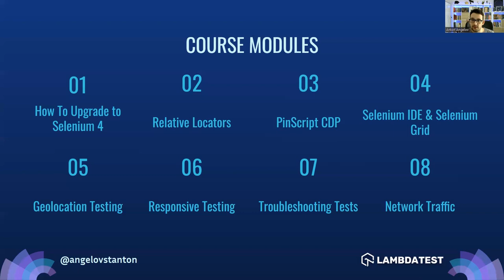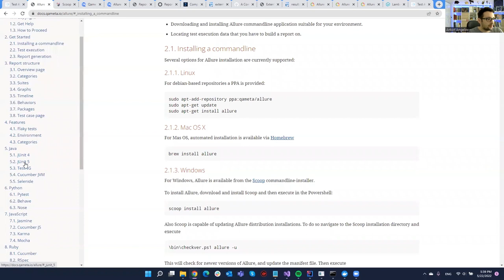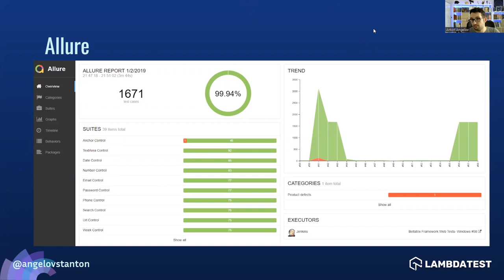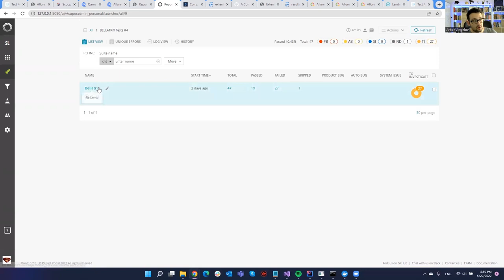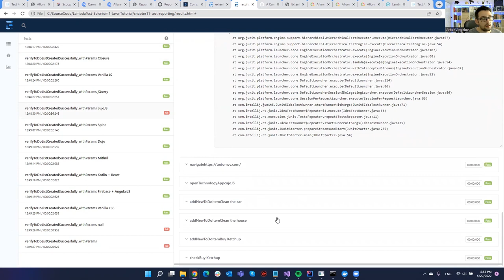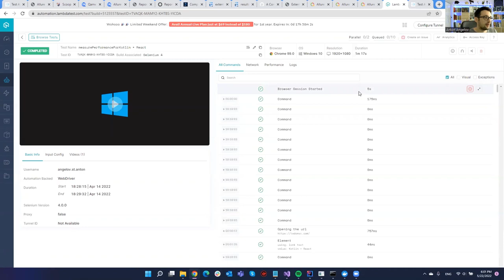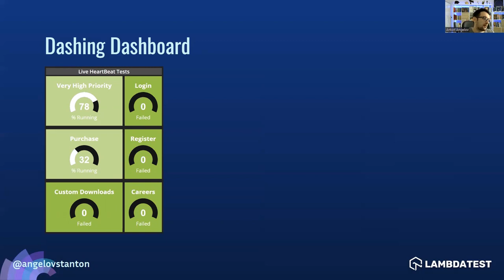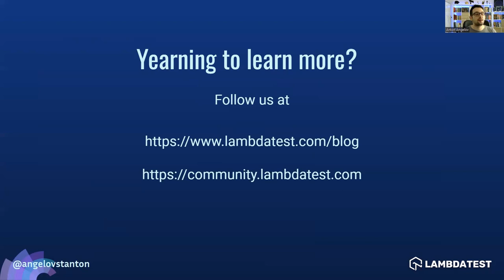Test Result Analysis and Reporting 📝| Selenium 4 | Lambdatest | Part XI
Watch this video to know more about test result analysis and reporting in Selenium 4. Also, learn about different selenium reporting tools based on ease of setup, pricing, supported report formats, and more. Start FREE Testing

📢 In this 𝑺𝒆𝒍𝒆𝒏𝒊𝒖𝒎 𝟒 video, 𝑨𝒏𝒕𝒐𝒏 𝑨𝒏𝒈𝒆𝒍𝒐𝒗 (@𝒂𝒏𝒈𝒆𝒍𝒐𝒗𝒔𝒕𝒂𝒏𝒕𝒐𝒏), CTO and Co-founder of Automate The Planet Ltd., explores different Selenium reporting tools for web automation testing.

Following are the some of the best selenium reporting tools for automation testing👇

🔸 𝑨𝒍𝒍𝒖𝒓𝒆
➔ Allure is an open-source framework developed for creating understandable test execution reports. It is basic and allows you to add parameters, steps, and attachments.

🔸 𝑹𝒆𝒑𝒐𝒓𝒕𝑷𝒐𝒓𝒕𝒂𝒍.𝒊𝒐
➔ ReportPortal is a service that provides an enhanced ability to accelerate results analysis and reporting by utilizing built-in analytic tools. ReportPortal is an excellent addition to the Continuous Integration and Testing processes.

🔸 𝑬𝒙𝒕𝒆𝒏𝒕 𝑹𝒆𝒑𝒐𝒓𝒕𝒔
➔ The Extent Report library, like its counterparts, is used to generate HTML reports. The primary distinction between JUnit and Extent library reports is the readability and clarity of information, enhanced with pie charts and other visual components.

🔸 𝑮𝒊𝒕𝑯𝒖𝒃 𝑨𝒄𝒕𝒊𝒐𝒏𝒔
➔ GitHub Actions is a CI/CD platform for automating your build, test, and deployment processes. You may build and test each pull request in your repository, or you can deploy merged pull requests to production.

Ｖɪᴅᴇᴏ Ｃʜᴀᴘᴛᴇʀꜱ 👀
0:00 Introduction
0:25 Course Modules
5:49 Top Selenium test reporting tools
7:02 Allure Framework
15:13 ReportProtal.io
22:56 Extent Reports
34:51 GitHub Actions
41:22 Conclusion

📌Also, you will learn📃
📍 Which is the best reporting tool for Selenium?
📍 How can I get Selenium test results?
📍 Which is the best tool we used to generate reports?

Perform scalable and reliable cross browser compatibility testing of your website and web app on the latest mobile and desktop browsers